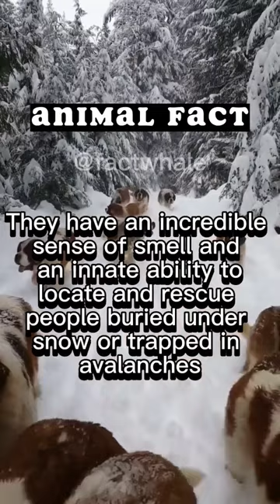How do St. Bernards rescue people? 🐶